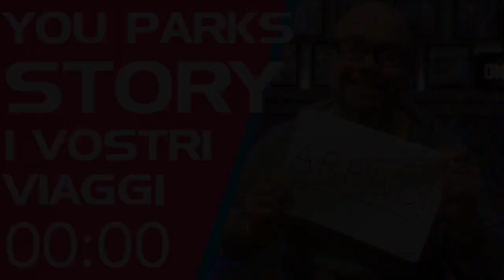L'evoluzione della passione di Diego - YOU PARKS STORY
Io e Diego ci conosciamo ancor prima di Parks and Fun, ma nonostante ciò non abbiamo mai avuto l'occasione di passare un'intera ora a parlare di come è nata ed è evoluta la sua passione.

Quale occasione migliore per invitarlo a YOU PARKS STORY??